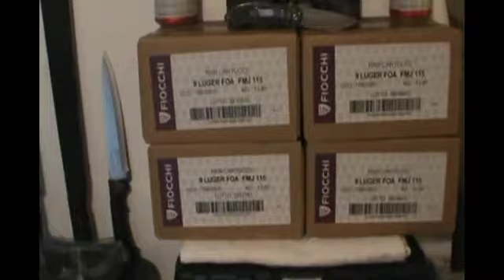GLOCK 19 AT THE RANGE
The Guns : HI POINT 995 9MM  CARBINE - GLOCK 19  9MM PISTOL
The Music :  MISIRLOU  - DICK DALE 1962
Distance : 100 YARDS